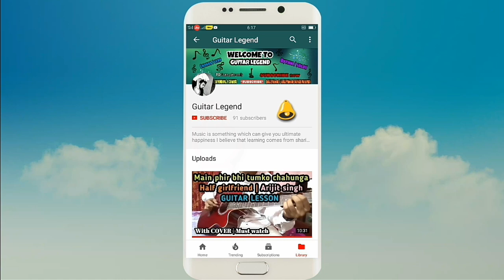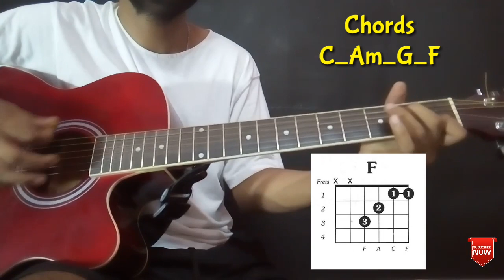Tum Mile Guitar Chords Lesson with Cover - Tum Mile - Emraan Hashmi | Beginners Guitar Tutorial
Hii friends this is Shivam and In this video i am showing how to play Tum Mile song on guitar with chords and strumming pattern tutorial easy for Beginners & Tum Mile Guitar Cover. This song has sung by Neeraj shridhar and composed by Pritam Chakraborty.. This song belongs the movie Tum Mile of Emraan Hashmi a very famous movie so hope you guys will like my work thank you love you all :*

Top Quality Guitars for Beginners at Low price

My Guitar strap

Best Quality Srtings for your Guitar:

Super Smooth picks (plectrum)

Other accesories & Gears

Tum Mile lyrics :Tu Hi Meri Hai Sari Zameen
Chahe Kahin Se Chalun
Tujh Pe Hi Aa Ke Rukun
Tere Siva Maun Jaun Kahan
Koi Bhi Raah Chunu

Tum Mile To Lamhein Tham Gaye
Tum Mile To Sare Gum Gaye
Tum Mile To Muskurana Aa Gaya

Tum Mile To Jadoo Chaa Gaya
Tum Mile To Jeena Aa Gaya
Tum Mile To Mene Paya Hai Khuda

O Oo
Tujh Mein Kirana Dikhe
Dil Ko Sahara Dikhe
Aa Mere Dhadkan Tham Le

Aahna
Teri Taraf Hi Mude
Yeh Saas Tujhse Jude
Har Pal Yeh Tera Naam Le
Tum Mile To Abb Kya Hai Kami
Tum Mile To Duniya Mil Gai
Tum Mile To Mil Gaya Aasra

Din Mere Tujhse Chale
Raatein Bhi Tujhse Dhale
Hai Waqt Tere Haath Mein

Hooo Tu Hi Shehar Hai Mera
Tujh Mein Hi Ghar Hai Mera
Rehta Hai Tere Saath Mein

Original song Credit :Song : Tum Mile To
lyrics : Kumaar and Sayeed Quadri
Singers : Neeraj Shridhar